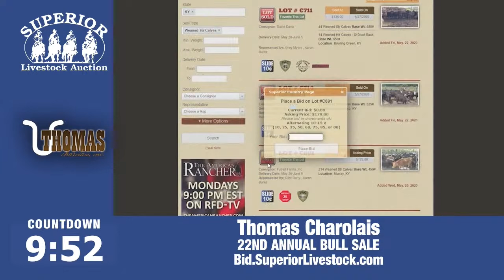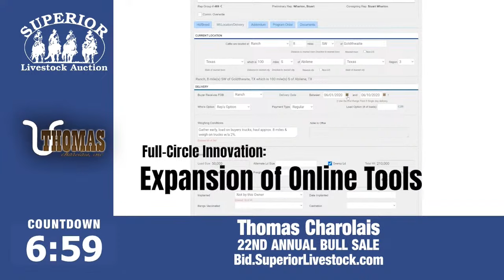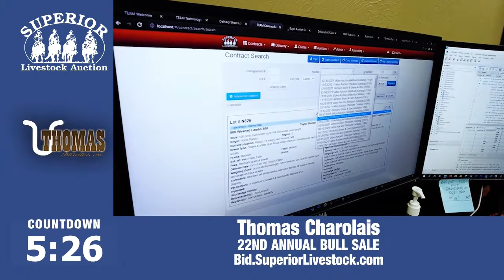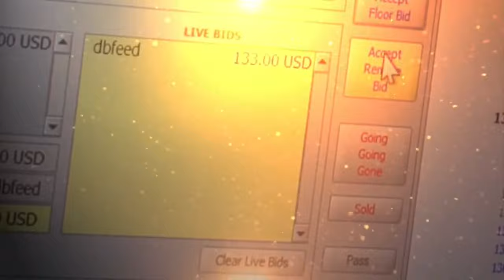Thomas Charolais 22nd Annual Bull Sale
Offering Registered Charolais Bulls from South Texas.